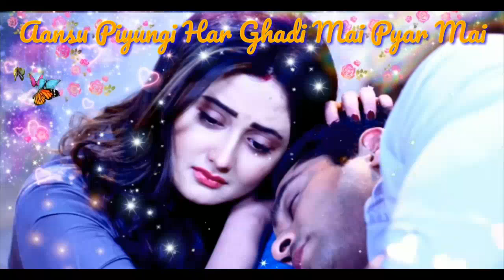Mai toh jiyungi tere intezar me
S s r ji